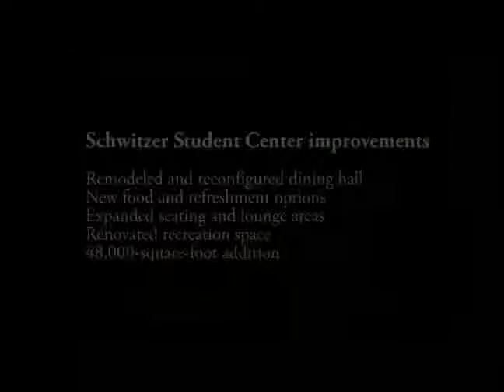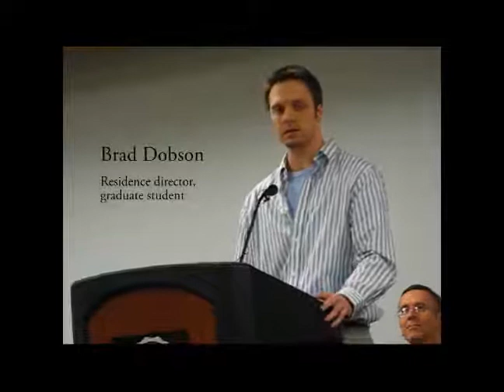Schwitzer dedication 2 11 09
The University of Indianapolis community celebrates the opening of an expanded and renovated Schwitzer Student Center. The dedication ceremony took place Feb. 11, 2009.